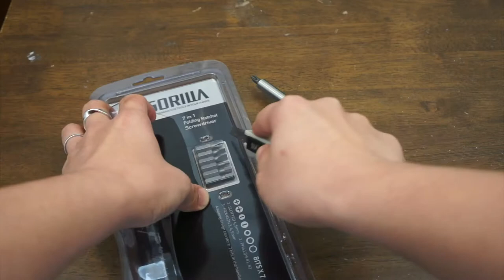長棘輪起子快速拆包裝介紹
覺得雙泡殼的包裝很難拆嗎？ 其實美工刀可以讓您更快速地開包裝喔！